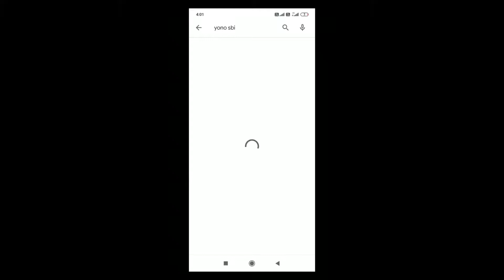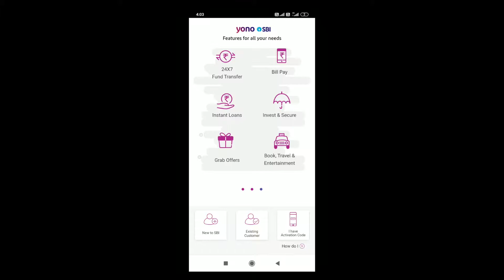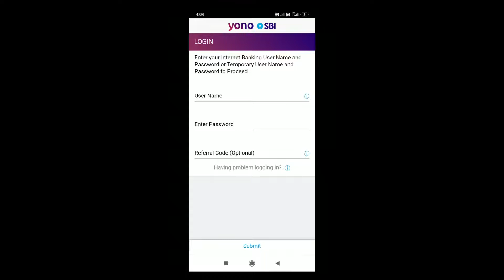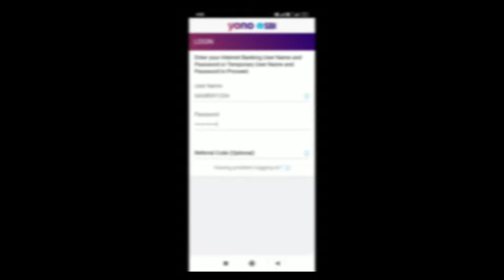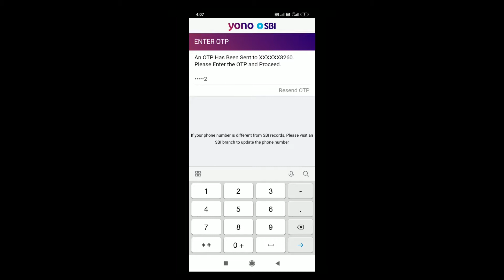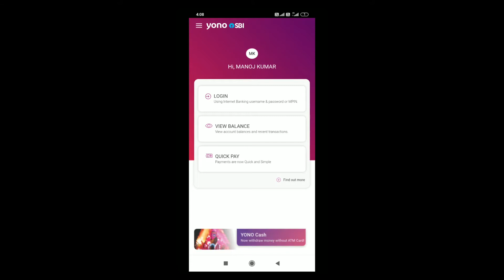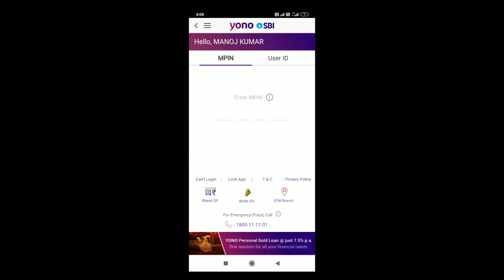How to Re login Yono SBI After Uninstalling App or Resetting Phone | Yono SBI Login Problem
इस विडियो में बताया गया कि How to Re login Yono SBI After Uninstalling App or Resetting Phone | Yono SBI Login Problem

.Album Software.
1. Julie pixel blaze
2. Album Sense cc
3. Album Quicker 5.5
4. Album Quicker 4.0
5.Julie infinity album
6.Album xpress 12
7. Auto album maker

1. Edius 7
2 .Edius 8.5
3. Edius 9.45
4. Pinnacle Studio Ultimate
5. Adobe Premiere Pro CC 2020
6. Power Director Ultimate
7.  Corel Video Studio Ultimate
8. Filmora 9.3.1
9. Adobe Premiere Elements 2020
10. MAGIX Movie Edit Pro 2019
11. Sony Virgo

extra software :

1. Anurag pro 5
2.  Microsoft Office 2019
3. Photoshop cc 2020
4. Corel Drow 2019
5.  TeamViewer_Setup 14 + Activation
6. internet download manager updated
7. india font
8 Photoshop plugin
Winrar 64bit:.
winrar 32bit:.